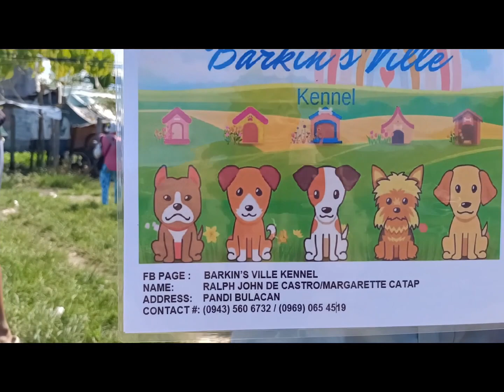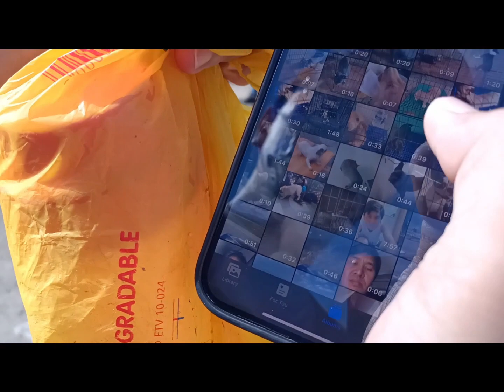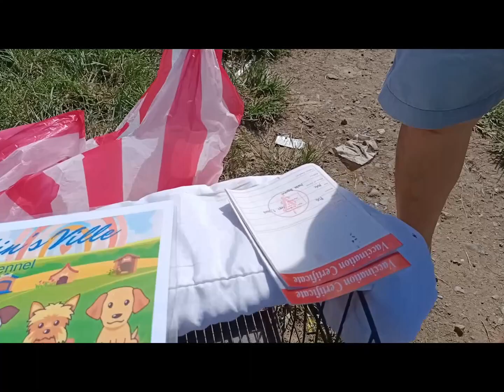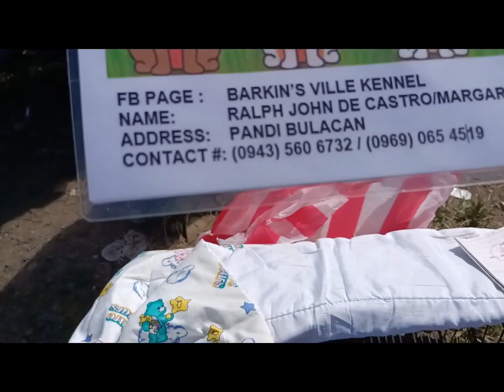Update tayo kay Kuya Marlon Pets Market Bocue Bulacan November 10, 2023